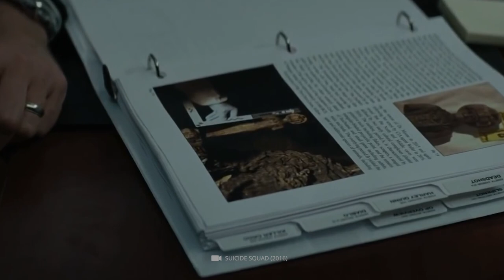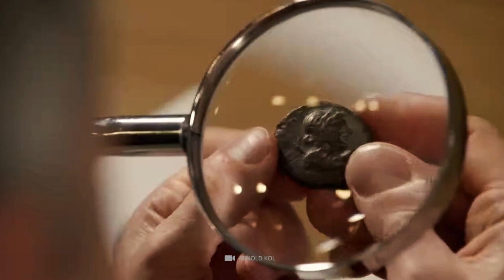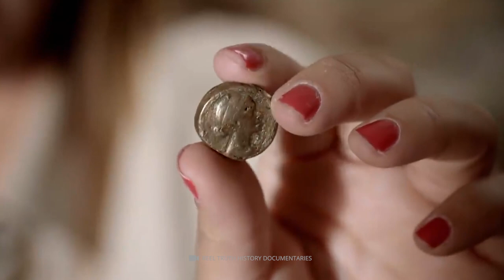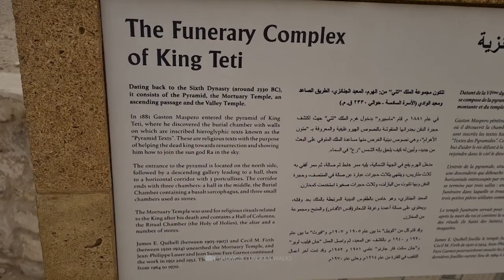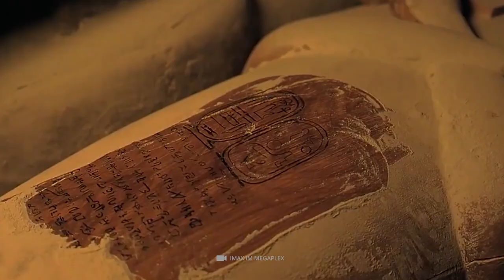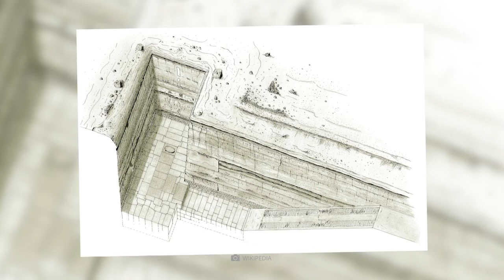New Mysterious Object in Egypt That Scares Scientists!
Our world is full of mysteries that have been waiting to be rediscovered and understood for thousands of years. While archaeologists have already solved many mysteries of the past, other discoveries only raise more questions. Together with you we would like to take a look at some breathtaking finds from Egypt, which once again show us how much there is still to be found out about life at that time! Are you as enthusiastic about the fascinating world of the past as we are? Also, stick around until the end to hear about one of the most baffling discoveries in recent years!